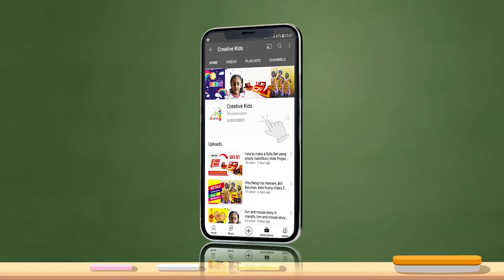Makar Sankranti Celebration | Short Brief - Makar Sankranti | Hindu harvest festival | Kite Festival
Only the kids can understand the kids langauge very well, Learn Makar Sankranti Celebration speech for kids by the Kids. This video gives the short brief about Makar Sankranti in English. Fun Learning With Kids.

Creative Speeches are the best part of our kids growing process. These are the first steps towards academic learning and this foundation needs to be very strong if you want your kid to grasp the upcoming concepts quickly and very firmly.

Makar Sankranti is a Hindu harvest festival celebrated across India that marks the end of winter and the beginning of longer days as the sun moves northward. This period is also known as Uttarayan and is considered to be extremely fortunate.

Makar Sankranti celebration in English, Hindu harvest festival, Short Brief about Makar Sankranti, Creative Speeches by the Kids, Kids Festival Celebration, Kite Flying, Kite, Sweets, Haldi Kumkum, Til Gud Ghya...God God Bola

Kids Fun Learning
Fun Learning
Hindu harvest festival
Makar Sankranti
Kite Festival
Sweets
Haldi Kumkum